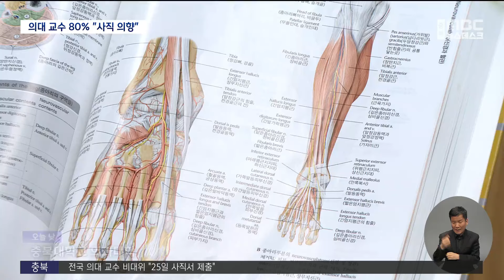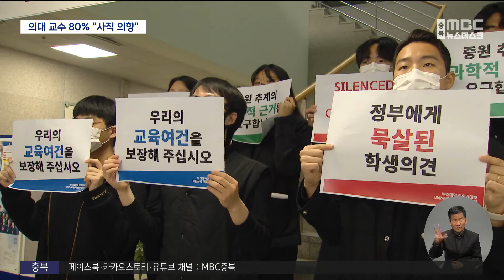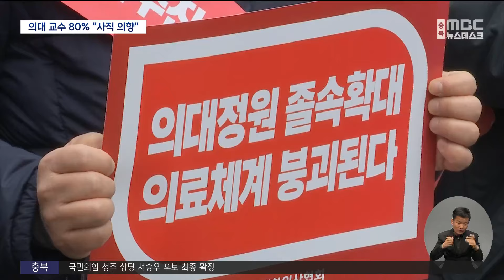정원 확대 '반발'.. 의대 교수도 '집단 사직'ㅣMBC충북NEWS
◀ 앵 커 ▶
정부의 의대 정원 확대 방침에 반발해
전공의에 이어 충북대학교 의대와
병원 교수들도 집단 사직에 동참하겠다고

집단 행동에 나선 전공의와 의대생이
면허 정지와 유급 등 피해를 받을 경우,
단체로 사직서를 제출하겠다고 밝힌 건데요.

특히 학생 수가 너무 급격히 늘면
제대로 된 강의도 힘들다고 주장했습니다.
김은초 기자가 전해드립니다.

◀ 리포트 ▶
충북대학교 의과대학 해부학 실습실,

의대 교육의 가장 중요한 기본 과목인
인체 해부를 배우는 곳으로,
철제 실습대 10개가 놓여 있습니다.

현재 50명 안팎의 한 학년 학생들이
6명씩 조를 이뤄 실습을 진행하는데,
정원이 4~5배 늘게 되면
최대 30명이 시신 하나로 실습해야 합니다.

주사나 봉합 같은 임상 실습 기자재도
턱없이 부족합니다.

◀ INT ▶
최중국 / 충북대학교 의과대학 교수회장
"저희들이 1년에 기증받는 카데바(해부용 시신) 숫자도 제한돼 있고요. (정원이 늘면) 카데바에 손을 댈 기회가 그만큼 줄어드는 것이고요. 다른 학생들 실습하는 걸 관찰하는 시간이 훨씬 더 길어질 것 같습니다."

이대로는 제대로 된 의사 양성도 쉽지 않다며,
충북대 의대와 병원 교수들이 성명을 내고
집단 사직에 동참하겠다는
구체적인 계획을 발표했습니다.

전체 의대 교수 234명 가운데,
조사에 응한 188명 중 82%인 155명이
사직서를 제출하겠다고 밝힌 겁니다.

시점은 전공의와 의대생들에게
피해가 발생할 때로 정했는데,
당장 수업 거부 중인 의대생 유급이
본격화하는 다음 달 초순이 유력합니다.

◀ INT ▶
"제자들이 다치는 거잖아요. 그 학생들과 전공의를 가르치는 걸로 월급을 받는 교수 입장에서는 그걸 참고서 견디기가 쉽지 않을 것 같습니다."

이런 가운데 전국 의대 교수 비대위
소속 교수들은 오는 25일부터
사직서를 제출하기로 결의하는 등
교수들의 집단행동도 본격화하고 있습니다.

정부는 교수들의 사직을 만류하면서도
의대 증원 철회는 불가하다는 입장을
재확인했습니다.

◀ SYNC ▶
조규홍 / 보건복지부 장관
"우리 국민들은 생명이 위급한 환자를 진료하는 교수님들이 실제로 환자 곁을 떠나지 않을 것이라 믿고 있습니다. 국민의 믿음을 부디 저버리지 말아주시기 바랍니다."

의료계와 정부의
출구 없는 갈등이 계속되는 가운데,
정부는 이르면 모레(20)
지역 거점 국립대를 중심으로 한
의대 증원 배분 결과를 발표할 것으로

영상취재 김현준
◀ END ▶